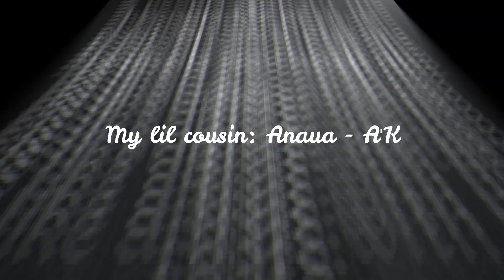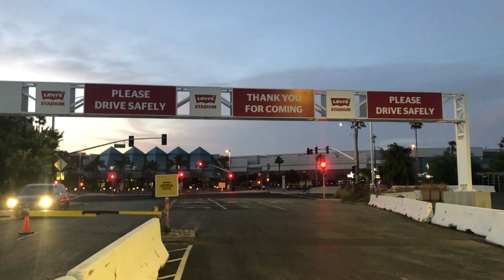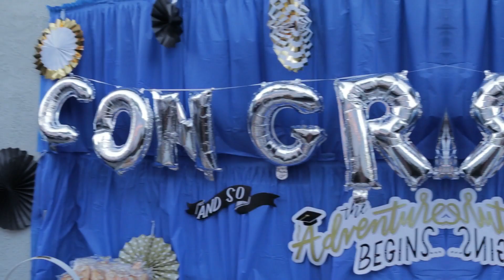A'K's First Show | Bay Area Mini Tour | Graduation Celebration| Guest Worship Leader: Montell Jordan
Hi Everyone,

Full week of events, kids last week of school.  Hallelujah!!!

Caroline

I'm so glad you have found my  channel 🤗.  Leave me a comment letting me know your new so I can say "Hi"

Canon EOS M50 Mirrorless Digital...

Yoozon Selfie Stick Bluetooth,...

BOYA BY-M1 3.5mm Lavalier...

Ravelli APLT4 61" Light Weight...

Rode VideoMic GO Lightweight...